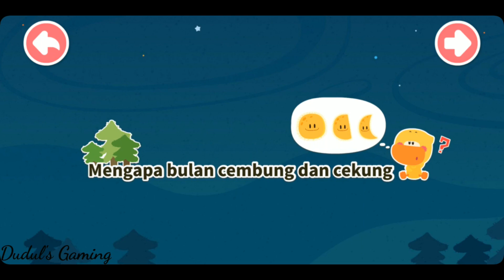YUK CARI TAHU !!! KENAPA BULAN KADANG BERBENTUK BULAT DAN KADANG BERBENTUK SABIT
Ayo Mari Belajar Bersama kenapa bulan berbentuk Cembung dan Cekung ??? Di @DudulsGaming